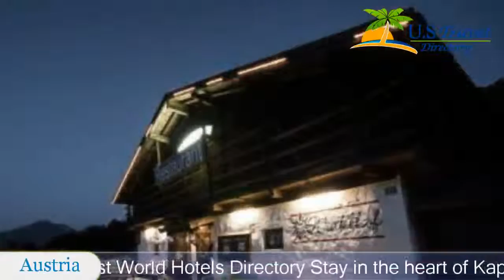Active by Leitner's - Kaprun Hotels, Austria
Active by Leitner's 4 Stars Hotel in Kaprun ,Austria Within US Travel Directory Stay in the heart of Kaprun–Great location Active by Leitner’s offers spacious rooms with mountain views and a large spa area with a heated outdoor pool.
 Free WiFi and parking are available free of charge.
Spa facilities include a steam bath, sauna, herbal sauna, sun bed, infrared cabin, and rooftop fitness room.
 Active by Leitner’s also offers sports activities with private coaches.
The rooms have flat-screen cable TV, glass fronts and big balconies or terraces.
In the morning, a rich breakfast buffet is served.
 Half-board also includes an afternoon cake buffet and a 4-course dinner with a choice of dishes and a salad buffet.
 Dinner is served in the restaurant, which is located in a renovated, 600-year-old farmhouse a few steps from the hotel.
The centre of Kaprun is only a few minutes‘ walk away from Active by Leitner’s.
 Hiking and cycling trails start in front of the hotel, and the ski bus stop is only a 2-minute walk away.

Location in : Kitzsteinhornstraße 10, zip 5710 , Kaprun, Austria